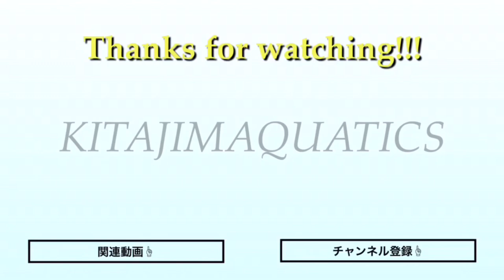【世界マスターズへ向けて】ぶっちーが練習に潜入した結果は果たして⁉＃3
本日のKAT-TVはぶっちーが小堀勇氣さんのイベントに潜入して
練習してみました！

タイム測定の結果は果たして・・・笑
練習頑張ります。

◆AQUALABキャンペーン帽子・グッズ販売サイト”BASE”はコチラ↓

高評価が励みになります！笑

【動画目次】
00:00 OP&企画説明
01:37 潜入スタート！
02:12 水中練習スタート
02:43 上向きドルフィンキック練習
03:25 肩甲骨からリカバリーを意識する練習
04:22 ターン練習
05:16 スイム練習
06:37 ぶっちータイム測定